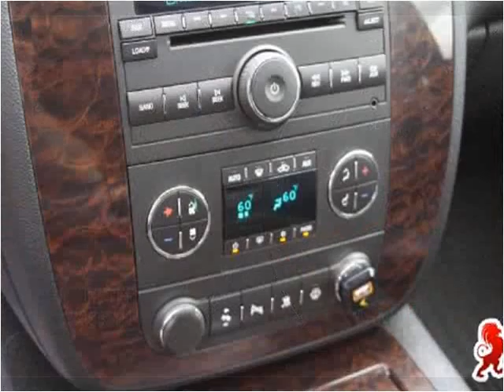2007 GMC Yukon Denali Used Cars Birmingham AL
This 2007 GMC Yukon Denali is available from Birmingham Broker.